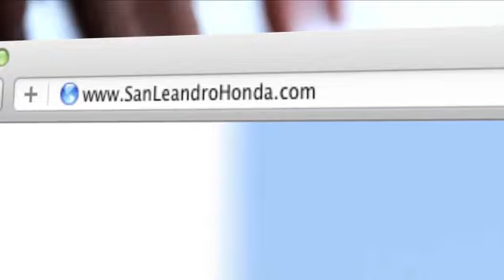Buy Or Lease 2012 Honda Odyssey - San Francisco, CA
For deals on new Honda cars, trucks and SUVs in the San Leandro, CA and Hayward, CA areas, come to San Leandro Honda. San Leandro Honda has an in-stock inventory of Honda Odyssey models with great incentive options. If you are looking for a Honda in the Union City, CA/San Francisco, CA area, you will find a great selection of vehicles at San Leandro Honda.  We are located at 1302 Marina Blvd.